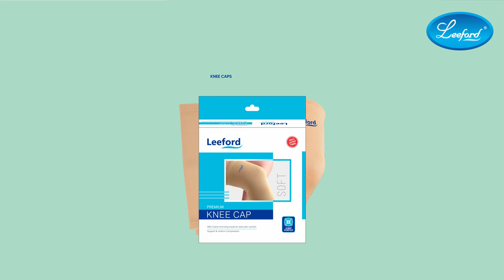Leeford Knee Cap | Shop Now & Get Flat 25% Off | Support Your Knees with Premium Knee Cap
Leeford Knee Cap with Cotton knit lining inside for extra skin comfort | Shop Now & Get Flat 25% Off | Support Your Knees with Premium Knee Cap

● Supports limbs & joints during injury.
● Effectively lowers pain & inflammation from the area.
● Provides warmth & comfort and helps in stabilizing the area.
● Skin friendly, stretchable & anatomically shaped design for optimum protection & comfort.

Size - L & XL

Details
Leeford Premium Knee Cap is a 4-Way Stretch with cotton knit lining inside for extra skin comfort. It helps in the relief of pain associated with Sprains, Tendonitis, Osteoarthritis, etc. The product is useful for providing support and stability to an injured knee and protecting it from future injury or risk of damage. It helps to relieve pain, to promote recovery, and to reduce the risks of further injury.

Ingredients
nylon, spandex, rubber (lycra)

Benefits
● easy & comfortable
● skin-friendly
● helps in pain relief from sprains
● osteoarthritis
● provides support & stability to an injured knee.

Wear knee cap with the broad end first, and pull it up. Make sure that it is halfway above & below the patella of the knee. Adjust the knee cap as per comfort.